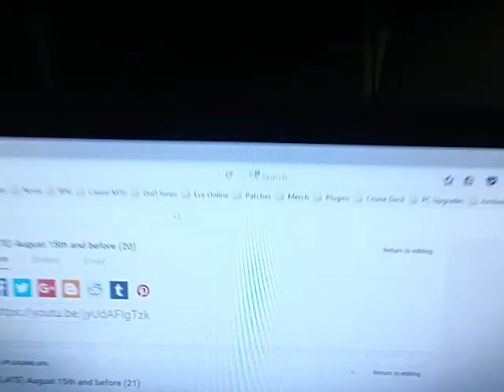August 26th and before (part 2)(1)